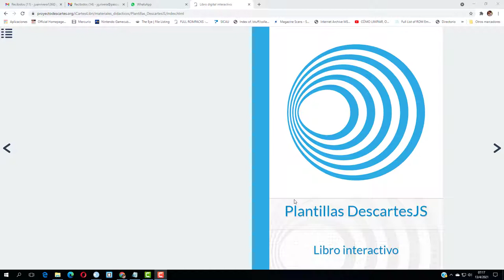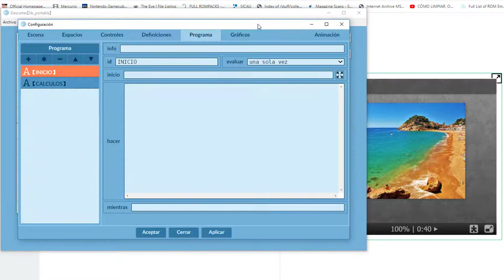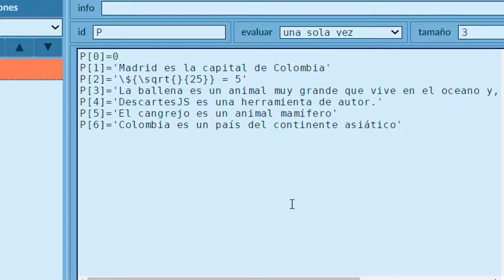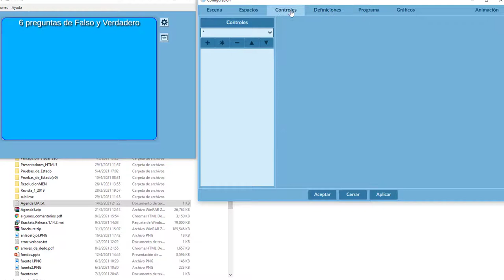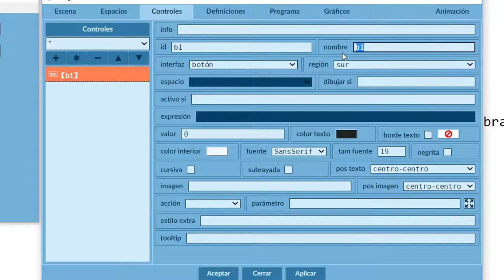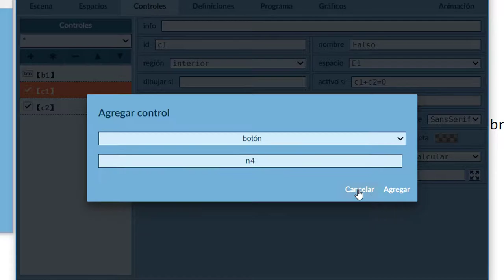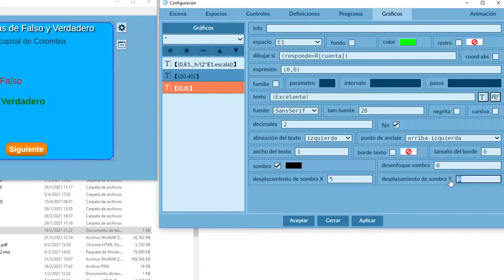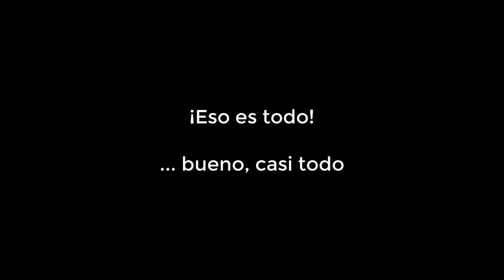Diseño de una actividad evaluativa con DescartesJS - Parte 1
Uso de DescartesJS para el diseño de actividades evaluativas, se incluyen los controles botón y casilla de verificación, vectores y algoritmos y estructuras de decisión.